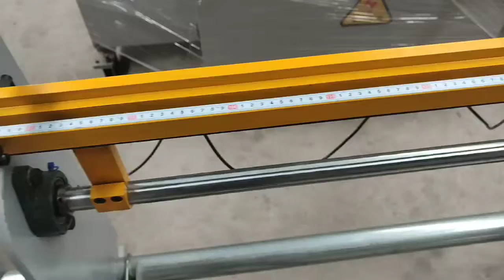High Speed Servo Motor Cutting Mode Steel Wire Straightening and Cutting Machine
Runsun Intelligent Technology Co., Ltd
Sales Director: Kevin Yang
Mobile (Whatsapp, Wechat, Viber): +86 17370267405

Steel Wire Straightener & Cutter
Model: GT 2-4, 2-5, 3-6, 4-8
Steel Wire Diameter: 2-4mm, 2-5mm, 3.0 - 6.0 mm, 4-8mm, Cold Rolled & Hot Rolled Round Bar/Rebar
Processing Material: Cold Rolled, Hot Rolled, Cold Drawn Steel Wire, Rebar
Wire Length: 0.7 - 6m, Adjustable
Wire collector length: 3m/6m or customized
Length Tolerance: ±1 mm
Straightness: 2mm/m
Working Speed: 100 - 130 m/min, Max. Working Speed: 150m/min
Straightening Mode: Rotating Straightening Drum
Wire Feeding Mode: Electric Motor
Total Motor Power: 7.5 KW
Cutting Mode: Servo Motor Cutting
Servo Motor Power: 4.0 KW
Control Mode: PLC (Siemens)
Steel Wire Strength: Tensile Strength ≤ 550MPa Low Carbon Steel Wire
Electric Voltage: Three Phase, 380V, 50HZ or Customized
Electric capacity: ≥20KVA
Power Supply Line: Cross-sectional Area: 6mm2 ; Material: Copper Material
Air consumption: Working Pressure 0.6MPa, Flow Rate 18m3/h
Working Line Size (L* W*H): 1500mm×1000mm×1200mm
Gross Weight: 1.5 tons
Function: straightening steel wire, rebar, round bar
Used for: construction site, steel wire fabrication plant.

Technical Advantages:
1. Suitable for straightening and cutting cold-rolled round bar/ribbed bar, hot-rolled round/ribbed bar.
2. Intelligent control: The machine is controlled by PLC (Siemens), touch screen (Weinview) and servo motor (Housine servo). Easy operation and working reliable
3. Low failure rate: Due to the fine processing of parts and strict quality control, after installation and debugging, under normal working conditions, it can maintain trouble-free operation for a long time.
4. World Advanced & Leading technology: Machine straightening and cutting technology

Steel wire straightening and cutting machine
Acero de enderezamiento de alambre y la máquina de corte
أسلاك الفولاذ استقامة وآلة قطع
Acier redressement de fil et la machine de coupe
Стальная проволока выпрямления и резки